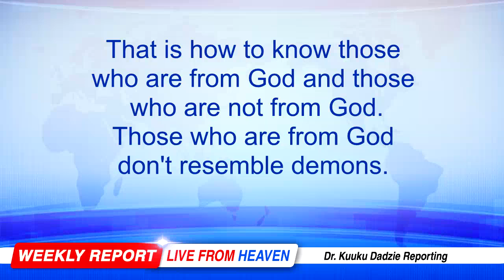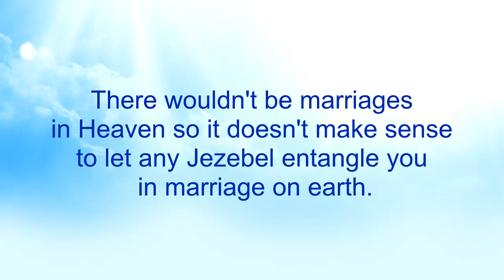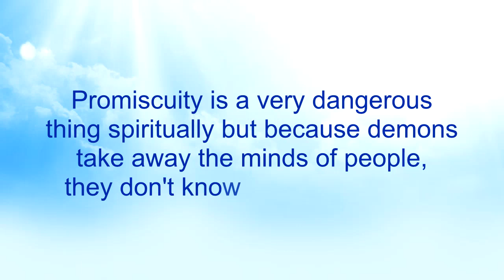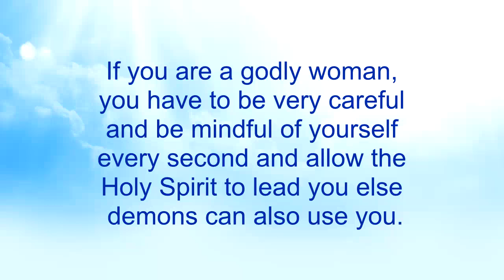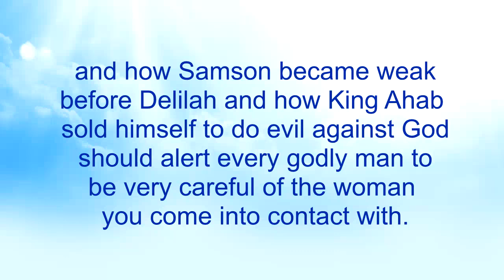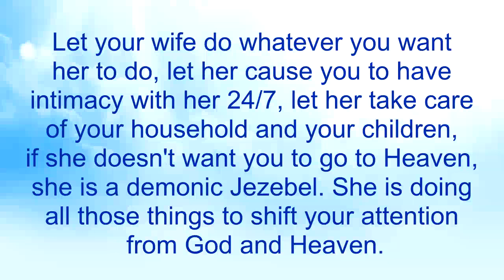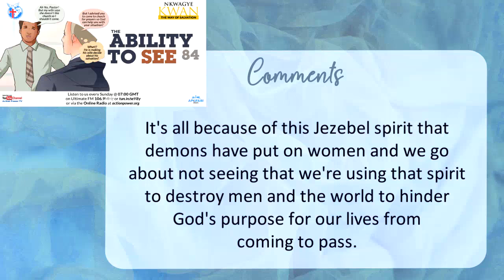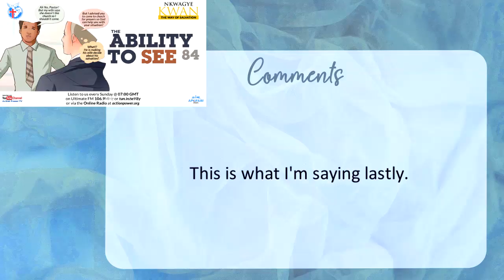The Ability to See 84 - Nkwagye Kwan [30-04-23]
This message talks about how Jezebel women can influence and control men in marriage and so people should be alarmed to know that such marriage to Jezebel women can be a hindrance to Heaven. Pastor Kuuku Dadzie pointed out the difference between godly women and Jezebel women for men to be mindful of.